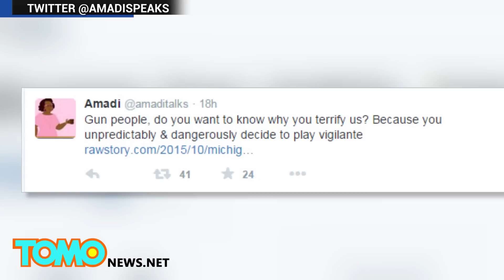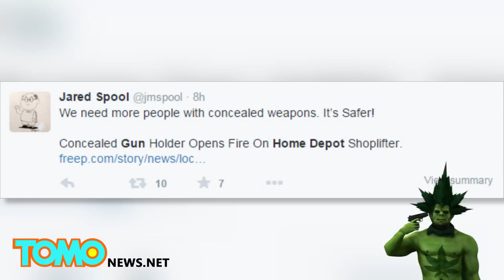Woman shoots concealed weapon at Home Depot shoplifters, may face charges- TomoNews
AUBURN HILLS, MICHIGAN — A woman trying to stop shoplifters opened fire in a Home Depot parking lot around 2 p.m. on Tuesday afternoon in Auburn Hills.

The Detroit Free Press reported that the two suspects managed to get away with more than $1,000 in stolen merchandise. One of the suspects, described as a white male in his 40s or 50s, was caught on camera as a loss prevention worker was trying to stop him as he left the store. He is seen running to the getaway vehicle, a black SUV driven by the second suspect, described as a black male in his 40s.

According to The Oakland Press, as the pair were driving away, a bystander in her late 40s pulled out her licensed 9mm pistol and opened fire on the vehicle an undisclosed number of times, possibly hitting the vehicle's back tire. The suspects got away, and Auburn Hills Police are hunting for them.

The shooter stuck around after the incident and cooperated with police. She has a concealed carry license, but due to the circumstances in which she decided to use her gun, she could face legal repercussions, such as a potential felony firearm charge, reckless use of a firearm, or felonious assault charges, the Detroit Free Press reported. According to WXYZ, there were several people in the area when she fired her weapon.

Michigan law, however, does in some circumstances protect people who use deadly force stop a felony, with state courts upholding the "fleeing-felon rule."